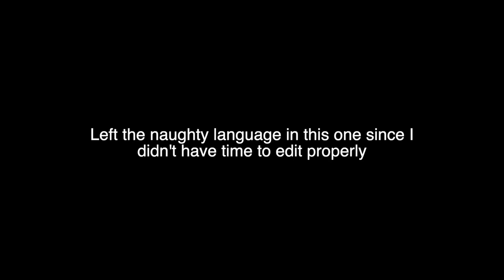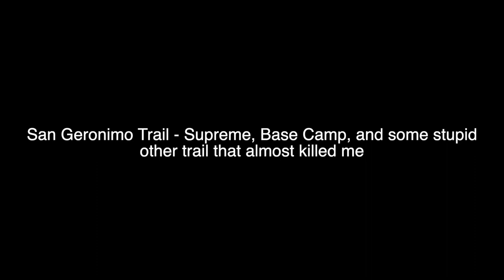Pacifica on new YT Core 4 Capra/San Geronimo Marin Mountain Biking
San Geronimo starts around 20 minutes. Climb up started super steep in the trees, then turned into fire roads in the sun. Supreme was very steep but manageable, Base Camp was pretty good all around, and then the ending trails came out of nowhere.